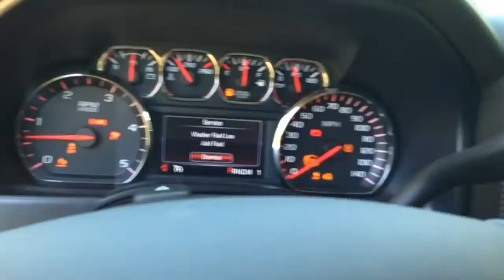How to Remote Start a 2015 GMC Sierra SLT 3500 (6.6L Turbo Diesel V8 Engine)